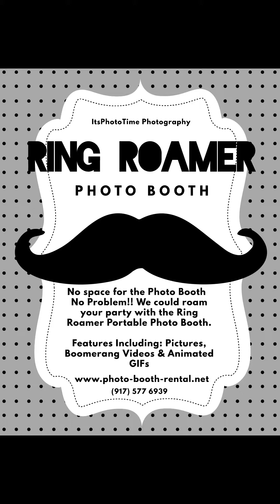RING ROAMER SOCIAL MEDIA PHOTO BOOTH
With the Social Media Photo Booth your guest will have a fun way to take pictures. We will walk around your event and take pictures of your guest. The pictures can be shared instantly to their phones via Text message, Email, Instagram, twitter & Facebook. Other features GIF, Video & Boomerang Modes are available and can be shared. The social media sharing option is such a awesome experience.